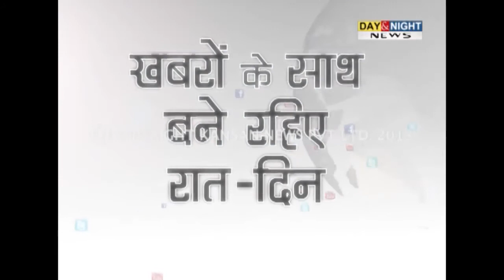Swine Flu breaks out in Chandigarh